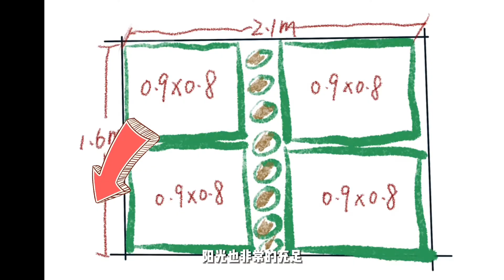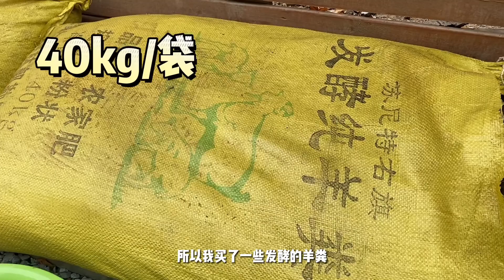一米菜园【超低成本】用围板箱制作一米菜园，后附超级板结土壤如何改良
院子里规划了一块小菜地，为的是让孩子爱上劳动，爱上自然，感受收获的喜悦。看了一米菜园的菜床都很贵，于是买了这个欧标围板箱，800x900的尺寸60元一个。不过听说熏蒸过可能不太环保，但是我特意在购买后问了店主，他说是熏蒸过但是无毒无害，不过我也是放在阳光下晾晒了一周。板子一开始也没有味道，我觉得可以放心使用的。